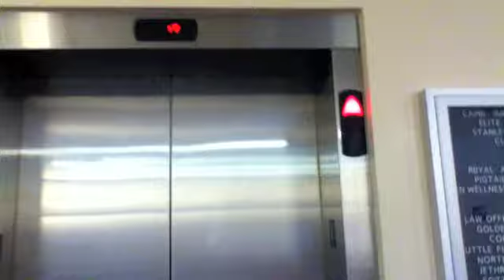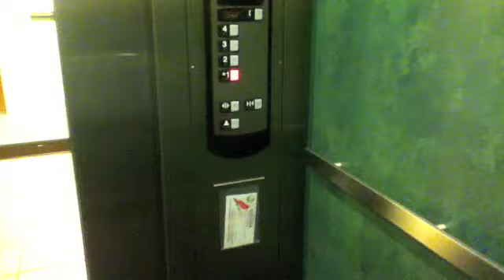Graeginator at Coffee Beanery in Dyer, IN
Riding the elevator at the strip mall in Dyer Indiana, and having Coffee Beanery